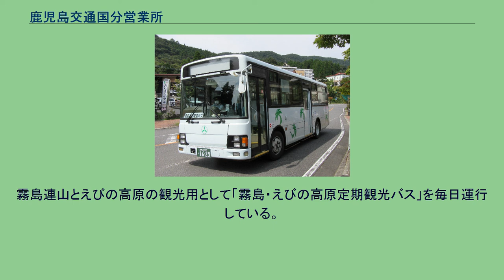鹿児島交通国分営業所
鹿児島交通国分営業所（かごしまこうつうこくぶえいぎょうしょ）は、鹿児島県霧島市国分福島3丁目586番地3にある鹿児島交通の営業所である。
「霧島・えびの高原定期観光バス」と姶良地域(霧島市・姶良市)を中心に一般路線などを担当している。
国分営業所に在籍する大型路線車（林田産業交通時代の自社発注車・画像はいわさきバスネットワーク当時） 鹿児島市内線 国道10号線（国分~隼人~加治木~姶良~鹿児島） 姶良・霧島（隼人・国分）地区 霧島（牧園・霧島）地区 霧島連山トレッキングバス。
使用される車両は日によって異なるようだ。
現在、国分営業所担当の高速バス・リムジンバスの運行はないが、かつては鹿児島 - 霧島間高速「ゆけむり号」や指宿 - 霧島間「メモリーライン」、鹿児島空港 - 人吉産交間を運行していたほか、空港～川内線にも担当仕業があった。
　　（牧園地区は福島車庫に車両を配置） 志学館大学、鹿児島城西高校、神村学園のスクールバスを運行。
なお、志学館大学系統は学校が鹿児島市紫原へ全面移転のため、2011年春をもって運行を終了。
過去には小型マイクロバスを利用した日当山小学校と中福良小学校の運行もしていたが現在は一般路線化した。
霧島連山とえびの高原の観光用として「霧島・えびの高原定期観光バス」を毎日運行している。
2010年10月より『きりしまめぐり号』としてコースがリニューアルされた。
姶良ニュータウン線向けに導入された短尺大型車(既に廃車済み)